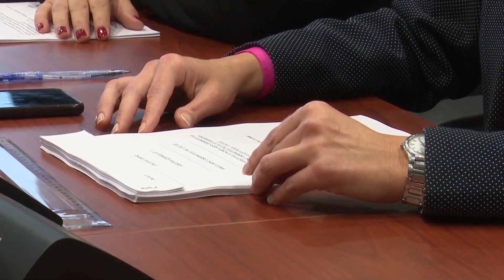Изборот на Абази за шеф на Обвинителството за гонење организиран криминал не беше транспарентен